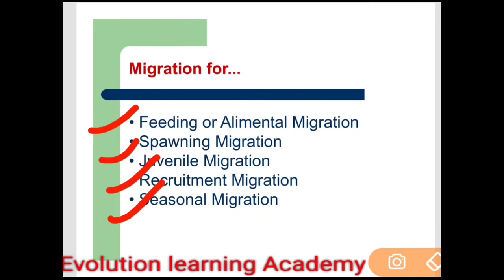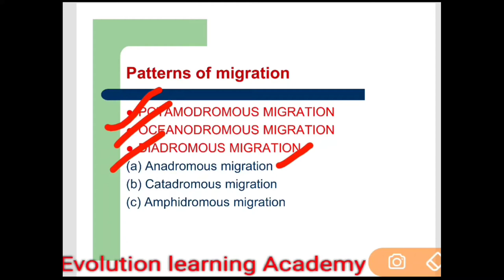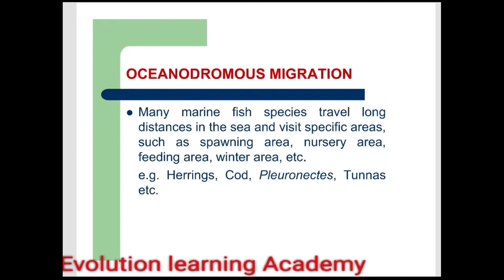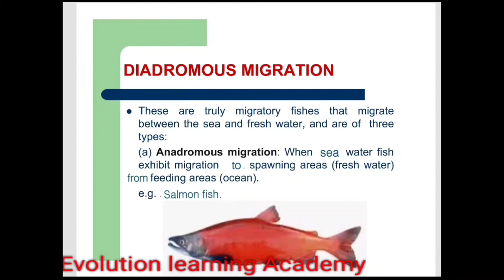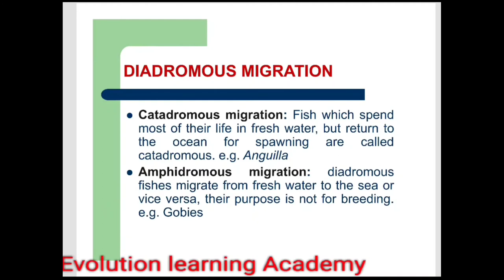Migration in fishes, UP TGT Biology PGT Biology GIC lecturer download notes from my telegram video-6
UPTGT UPPGT ZOOLOGY GIC Lecturer evolution learning academy#vertebrata#fish migration#salmon migration#eel migration